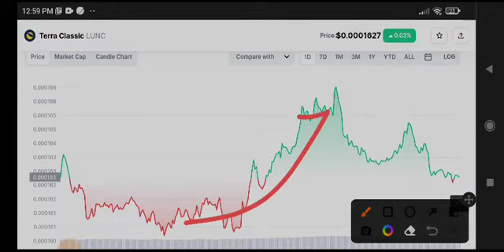Terra Classic News Today! LUNC Price Prediction